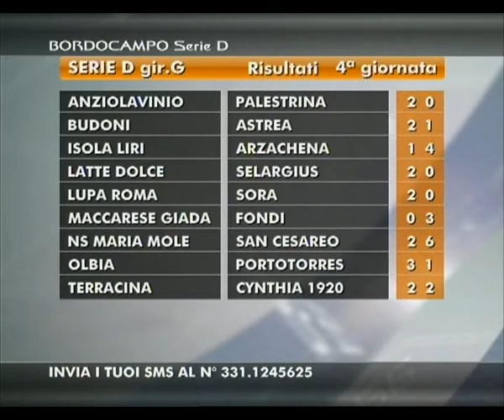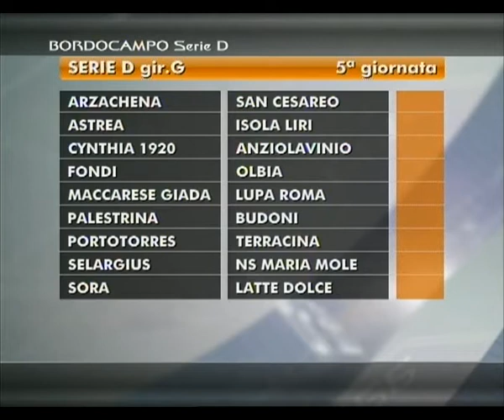BORDOCAMPO SERIE D del 24-09-2013